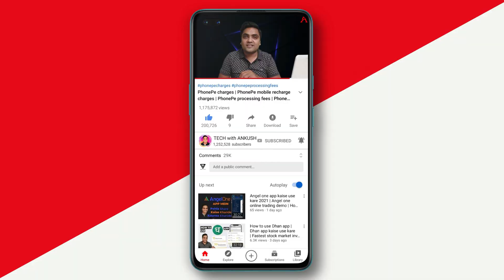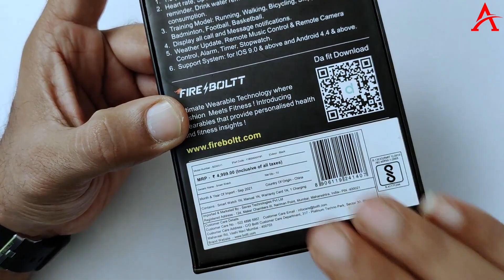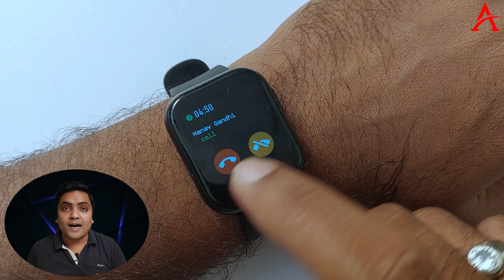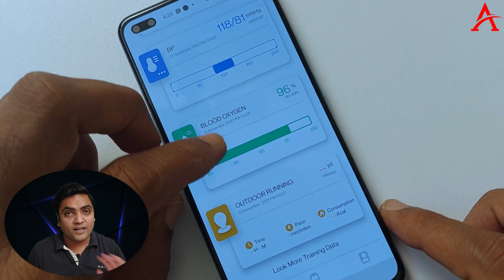Fire-Boltt bsw011 ninja pro full metal with button, spo2 & heart rate smartwatch review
Fire-Boltt bsw011 ninja pro full metal with button, spo2 & heart rate smartwatch review | Best smartwatch under ₹2000?
In this video you will see quick unboxing and a completely honest review about Fire Boltt ninja pro. Also this video will answer your questions if this could be one of the best smartwatch available under ₹2000.

Topics Discussed
►Fire Boltt ninja pro smartwatch honest review
► Fire Boltt ninja pro smartwatch review
► Fire Boltt ninja pro full metal spo2 smartwatch
► Fire Boltt ninja pro smartwatch unboxing and review
► Fire Boltt ninja pro bsw011 smartwatch review